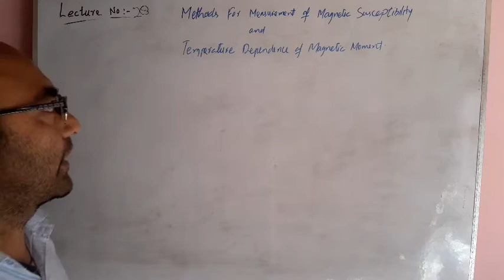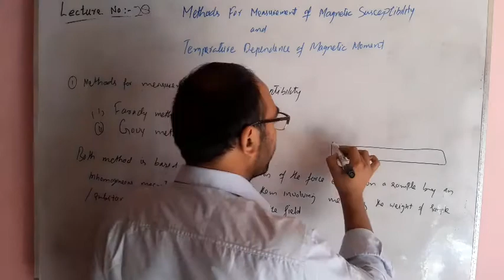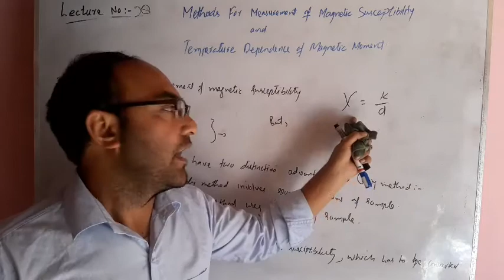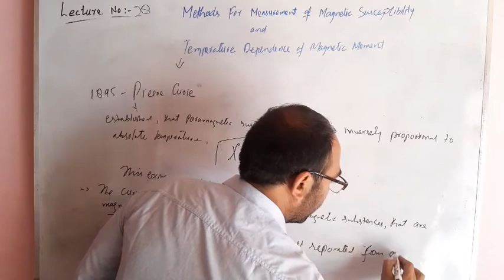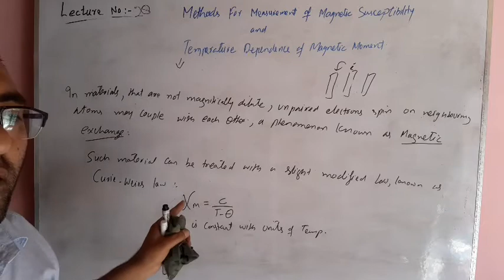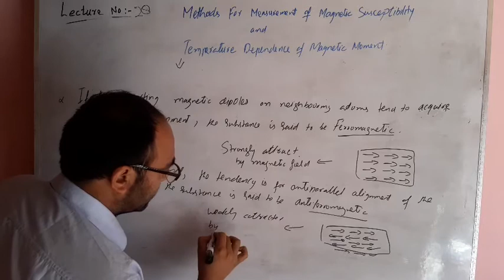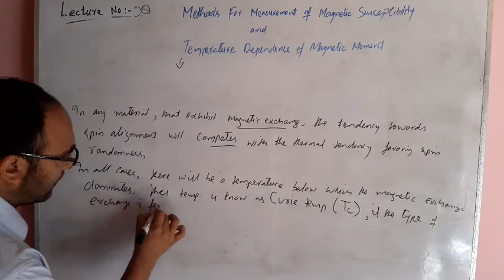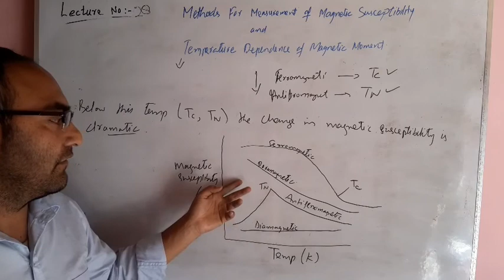Temperature dependence of Magnetic Moment